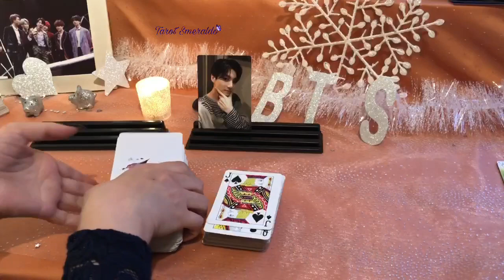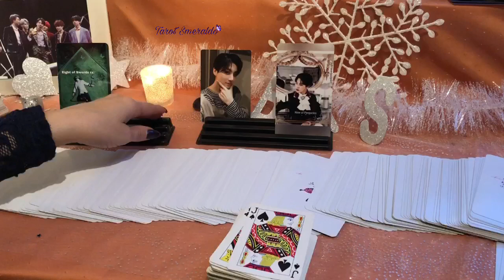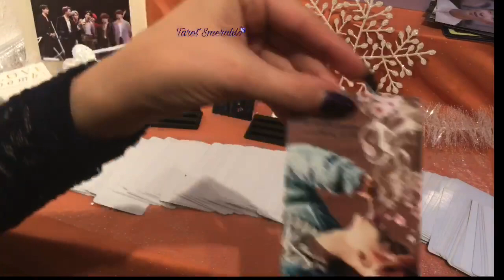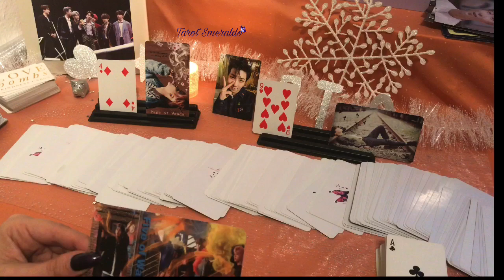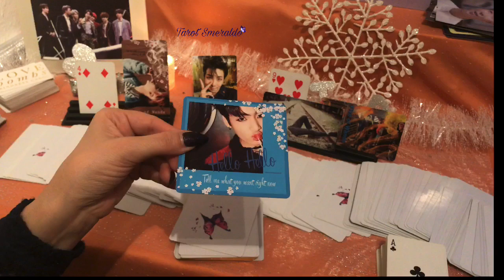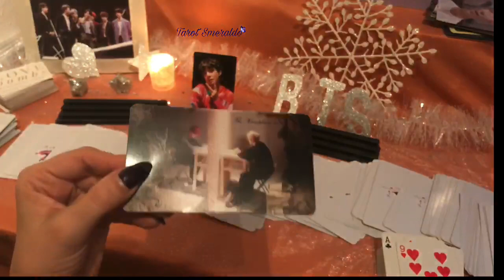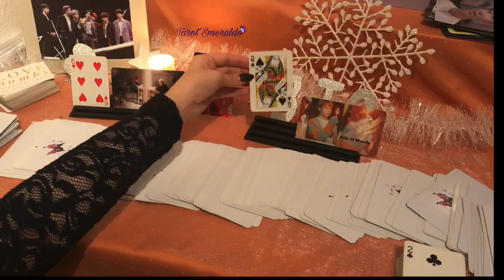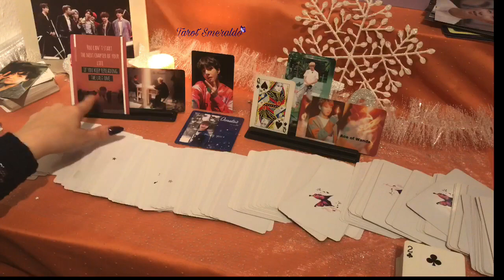BTS Tarot💜 PICK A CARD - BTS | Jungkook RM V💜TIMELESS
What is happening for BTSARMY next week?
That is the question of our reading today...

Choose a pile:
Jungkook :1:59
RM:7:17
V:15:53